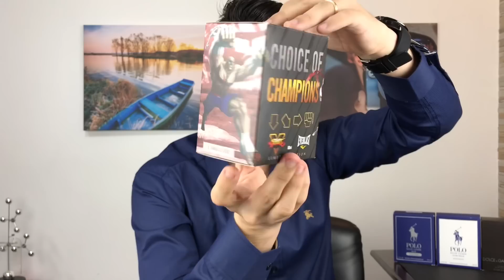TOP 10 PERFUMES NACIONAIS BARATOS PARA O CALOR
COMPRE OS PERFUMES DO BOTICÁRIO DIRETO NO - USE O CUPOM: LOJALUISJORDAO frete grátis em compras acima de R$49 + brinde

*PAR FUN*

*ANMY PERFUMES*

*ÉPOCA COSMÉTICOS*

*SAPIENTIAE NICHE*